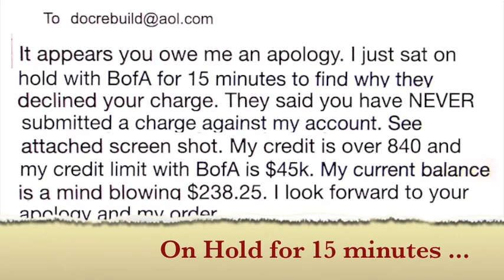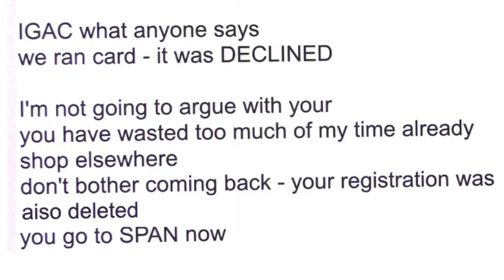Luxury Profane Blow Hard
Mr. Michael Torrey’s Credit Card would not authorize a sale of & he went off the rails - from explaining how Bank of America didn’t trust the internet ( uhuh 2019), to you never ran my credit card, to this could never happened, that his credit line was $45K all the while threatening Doc Douche Bag. You meet the nicest skin deep Luxury Real Estate folk, nun betta.

Even joined a hate blog run by Gordon Clink, with Dan Bachrach, James Ward, Larry Phipps & phony Clink - dirty internet blog with phony authors - Clink posers.

Michael Torrey, Luxury Real Estate, MasterCard, Bank of America, Long & Foster Real Estate,
Jeffrey S. Detwiler President & CEO,
P. Wesley Foster Jr. Chairman Emeritus,
Bruce Enger Senior VP & CFO,
Barry S. Redler Senior VP & Chief Administrative Officer,
Lydia Martinez Senior VP & Chief Human Resources Officer,
Nick D'Ambrosia Principal Broker / Broker of Record,
Gary Scott President General Brokerage,
Larry A. Foster, Jr President General Brokerage,
Tim Wilson President & CEO Prosperity Home Mortgage LLC,
Michael Maddiex President Settlement Services,
Patrick Bain - President Long & Foster Insurance,
Clint Mann - President Urban Pace Real Estate Leadership,
Cindy Ariosa - Senior VP/Regional Manager,
Ron Clarke - Senior VP/Regional Manager,
Kenneth Fagan - Senior VP/Regional Manager,
Brian Haug - Senior VP/Regional Manager,
Karen Kidwell - Senior VP/Regional Manager,
Lonnie Plaster - Senior VP/Regional Manager,
Greg Scott Vice President, Branch Services,
Jackie Thiel Senior VP General Brokerage Operations,
Forrest Odend'hal - Senior VP/Regional Manager,
Rod Eller - Senior VP/Regional Manager,